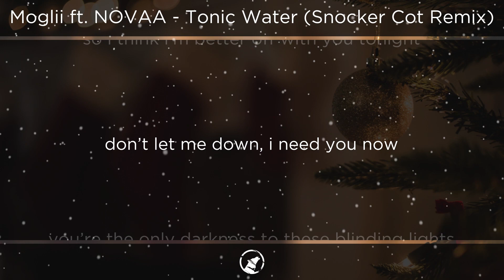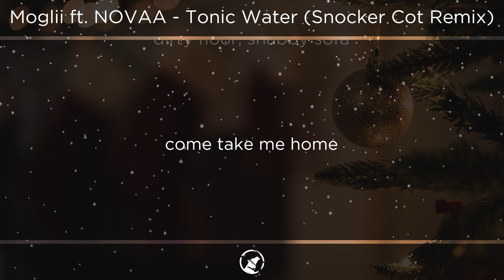[LYRICS] Moglii ft. NOVAA - Tonic Water (Snocker Cot Remix)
merry christmas :)

WARNING: Viewers with photosensitive epilepsy are advised to refrain from watching this video, as it contains flashing images which may trigger an epileptic seizure. Watch at your own risk.